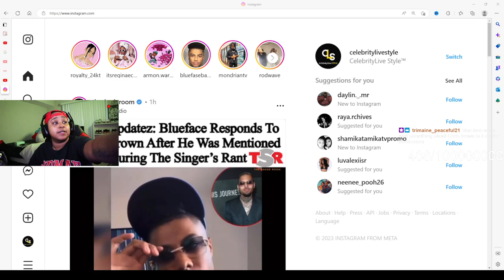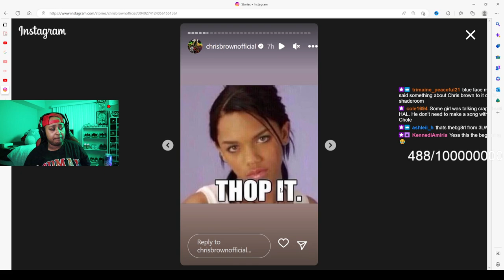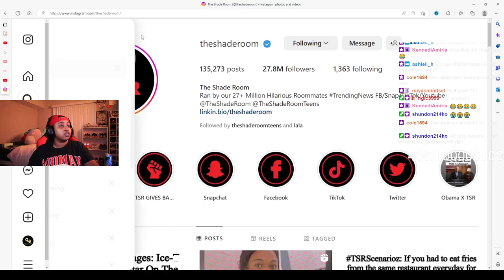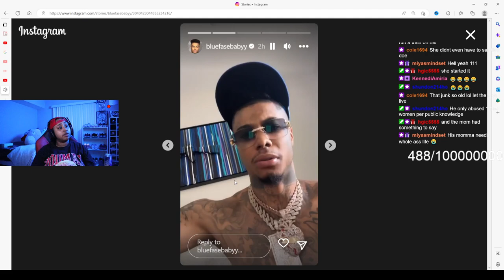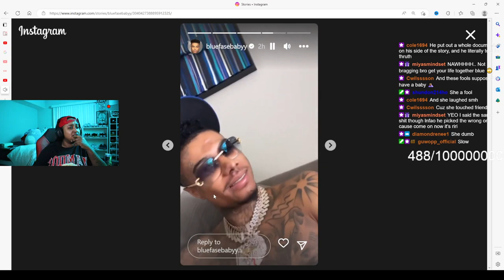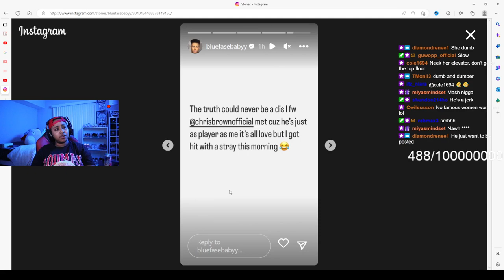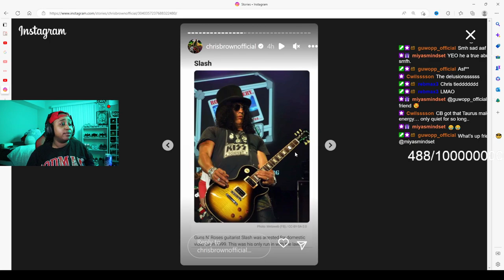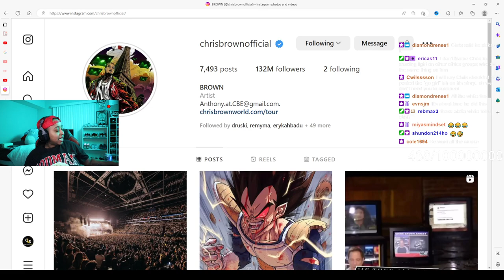Chris Brown being BULL!3D again about Rihanna and he brought Chrisean and Blue in it 🤣🤣🤣